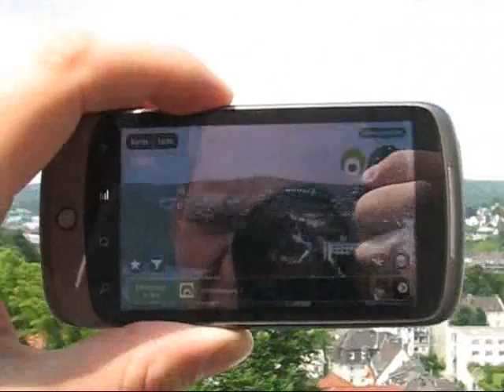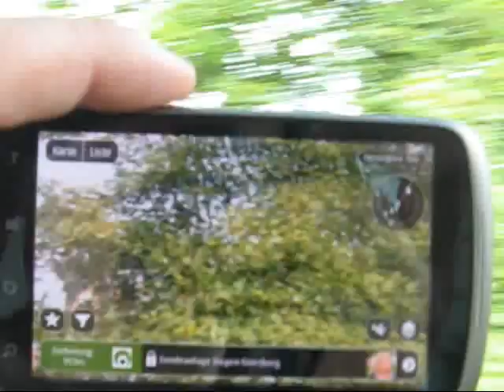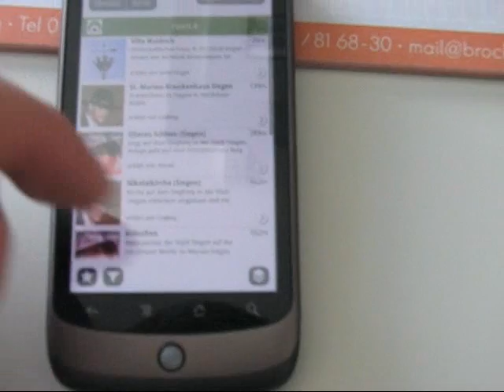Augmented Reality bei Twick.it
Mittels der als Augmented Reality bezeichneten Technik können Kurzerklärungen auch auf das gesehene projiziert werden. Die Handy-Kamera macht's möglich.

Wir zeigen, wie es aussieht, wenn Twicks ins Sichtfeld rücken.